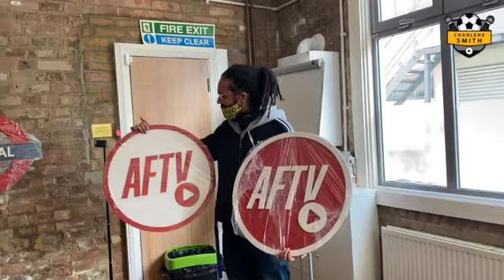WE WILL CELEBRATE OUR PLAYER SCORING A GOAL | NKETIAH CALL ME | MATCHDAY VLOG | CHARLENE SMITH AFTV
ARS 1-1 FUL